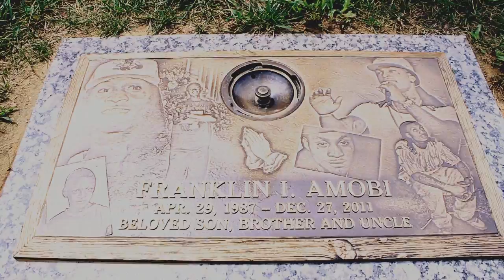E2AG- Imma Letchu Know